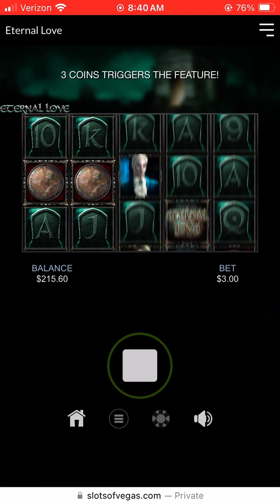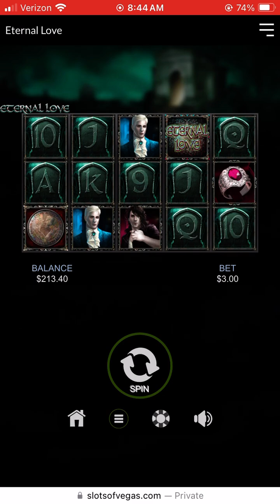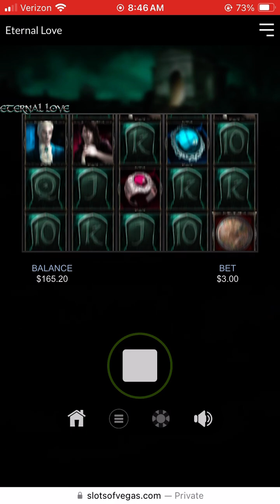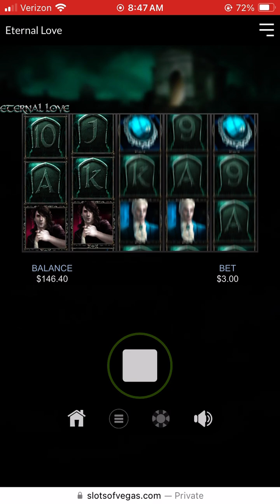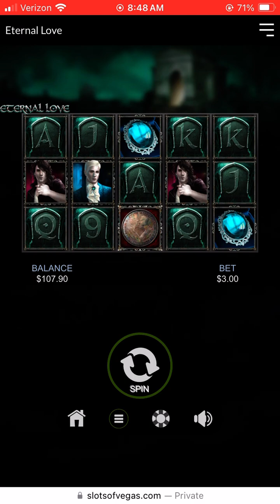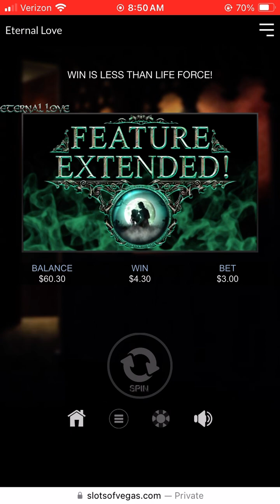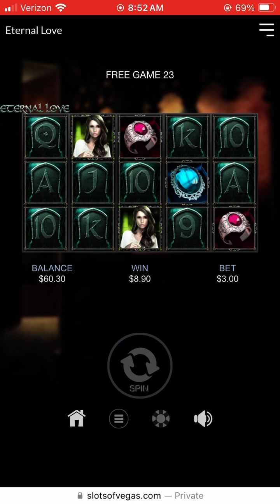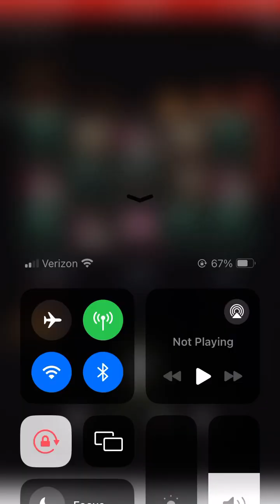Eternal love 🎰🚀🎰 big win smack that bonus !!